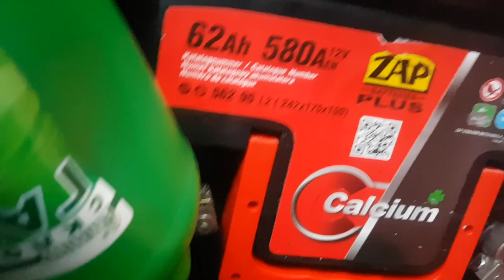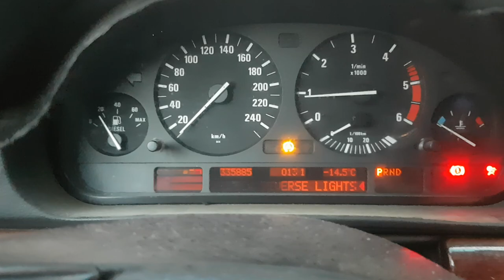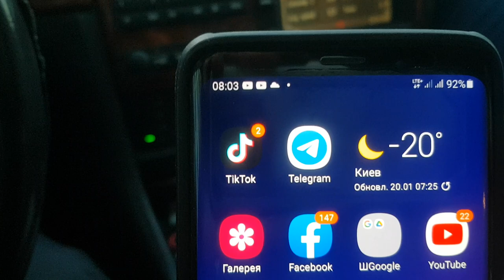Какой АККУМУЛЯТОР может завезти 3-х дизельную БЕХУ-7ку